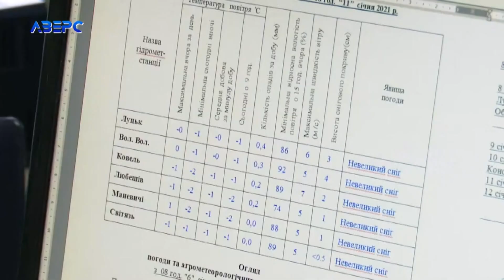На Волинь йде похолодання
Справжня зима повертається: луцький міський голова Ігор Поліщук
зініціював робочу нараду керівників структурних підрозділів міської
ради та комунальних підприємств щодо організації роботи у період